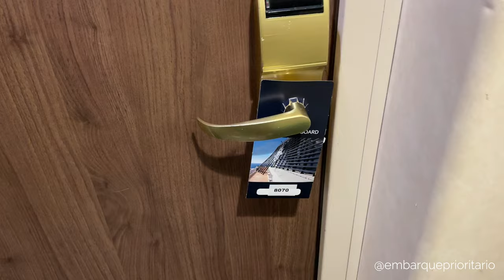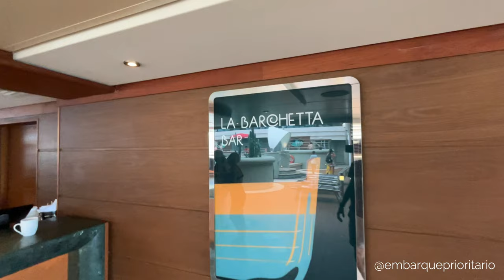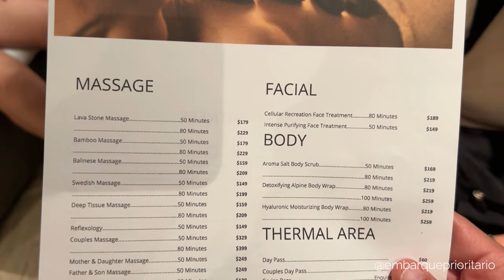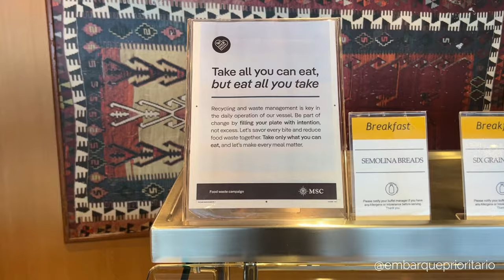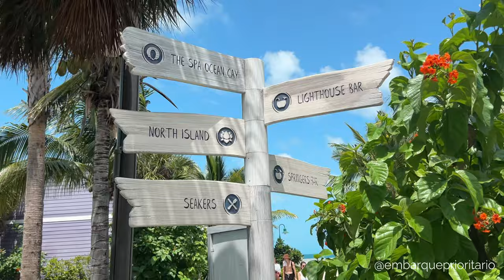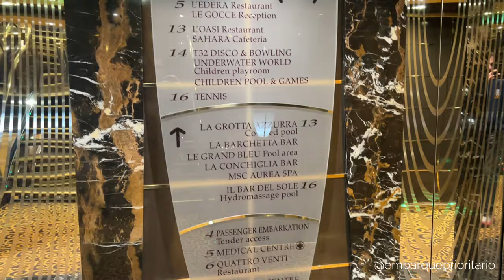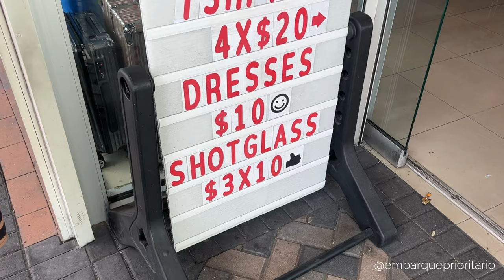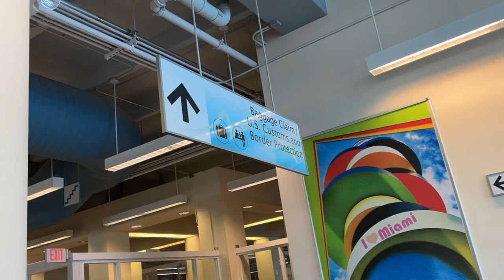MSC CRUZEIROS: VEJA Antes de EMBARCAR!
Embarcamos em um cruzeiro de 4 dias em Miami, na MSC Magnifica.
Neste vídeo te mostro tudo que precisa saber: o check-in embarque, o navio, a cabine e respondo a varias perguntas frequentes.
Além disso te mostro todo o roteiro dia após dia. Bora!

➡️ O QUE VOCÊ VAI ENCONTRAR NESSE VÍDEO:
0:00 Introdução
0:22 Controles de segurança e check-in
2:19 A cabine
5:16 Comidas e bebidas
6:42 O que tem na Msc Magnifica?
7:30 O pacote de bebidas vale?
9:39 Como funcionam os Restaurantes?
11:48 As atividades no Navio
12:43 O Café da manhã
15:05 As Piscinas
16:20 Quais tipos de comidas tem?
16:41 Ocean Cay, a ilha da Msc
22:00 A Academia
23:43 Nassau, Bahamas
27:17 E quem não tem pacote de bebidas?
29:18 O Desembarque

🎥 Outros vídeos interessantes sobre viagens:
- Por que você precisa de um cartão de crédito nas viagens?
- Como Emitir SEGURO VIAGEM MASTERCARD no 2024
- Como EMITIR SEGURO VIAGEM VISA no 2024
- Como emitir o seguro viagem do American Express
- Como planejar a sua viagem
- Como escolher o destino da sua viagem?
- Benefícios dos cartões de crédito nas viagens
- Quantas Milhas Preciso para Viajar?
- Turo: Como Alugar um Carro passo a passo
- Como ACUMULAR MILHAS SEM ter CARTÃO de CRÉDITO

🌐 Para mais conteúdos, me siga nas rede sociais↴